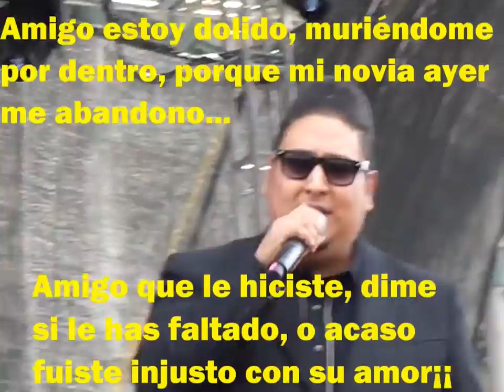Inspector - Osito Dormilón - Letra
Vídeo del Vive Latino 2015 - Audio original.